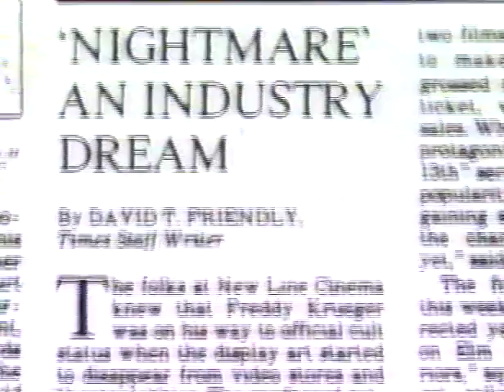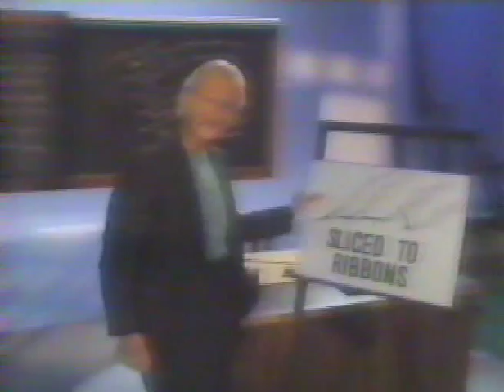Freddy Speaks (part 1/2)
Freddy Speaks
1992 Showtime Special
Hosted by Robert Englund